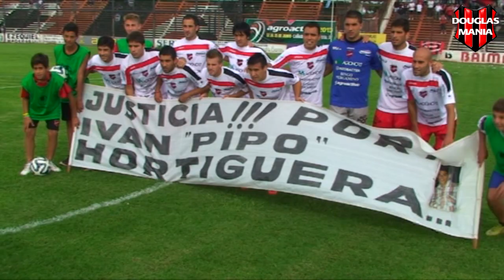Douglas Mania - Torneo B Nacional 2013-14 - 25° FECHA: . Douglas Haig Vs. Unión (SF)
Video de con todo el resumen de la 25° Fecha del Torneo B Nacional 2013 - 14 : Douglas Haig Vs. Unión (SF)

Música: Más mejor  (Album: Ese fuerte viento que sopla  ) Interprete: No te va a gustar
Companias Discográficas:Sony Music
Companias Discográficas:  EMI - Universal

ESTE VIDEO NO TIENE FINES COMERCIALES, LAS IMÁGENES SON PROPIEDAD DEL SITIO LA MÚSICA ES PROPIEDAD DE LOS COMPOSITORES Y SUS RESPECTIVAS COMPAÑIAS DISCOGRÁFICAS